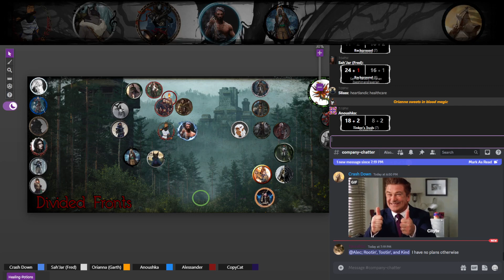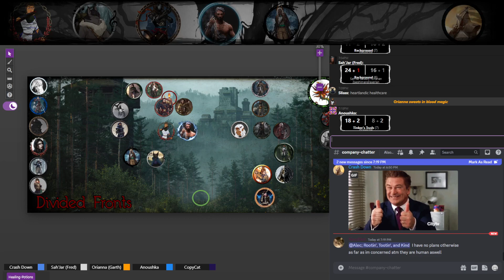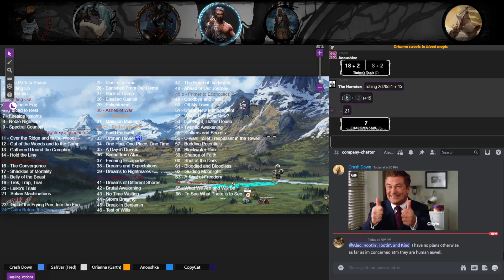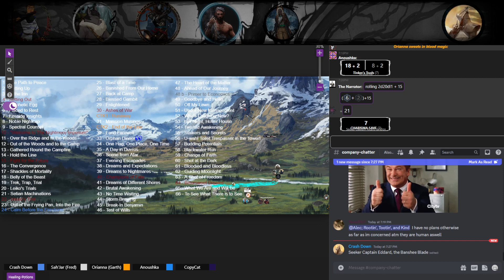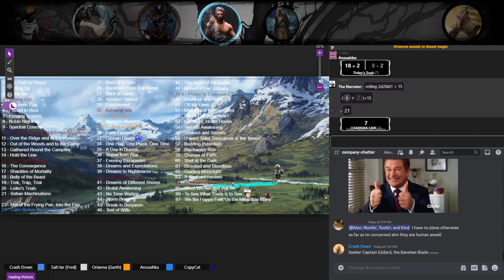April 15th, Part 15 [We the Happy Few, Us the Miserable Many]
I DIDNT FORGET TO UPLOAD SHUT UP